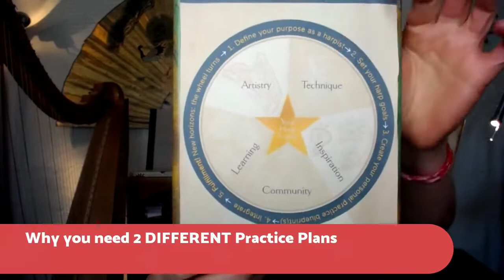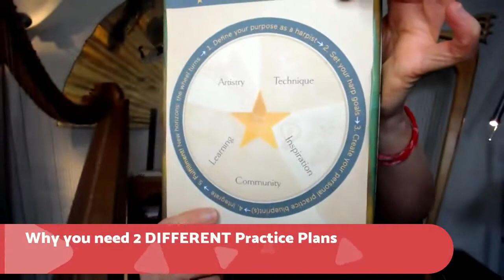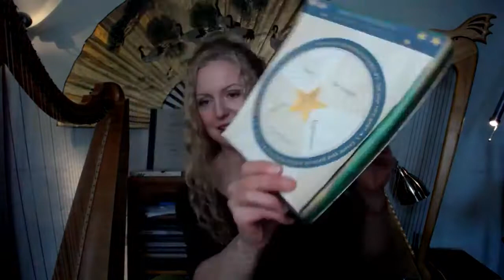Why you need 2 DIFFERENT Practice Plans (Mastery vs. Performance plans)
Although I didn't know it at the time, my performance anxiety was actually a huge gift.

It made me understand the massive difference between:
**Practicing to Learn (Mastery) vs. practicing to Perform (Performance)**

These 2 types of practice are actually pretty opposite!
"How so?"

When we're practicing Mastery, we need to go micro - looking at tiny details, repeating small sections, stopping and starting.

When practicing to Perform, we need to go macro - playing through the piece start to finish with no stops, focusing on flow first and foremost.

Because of these radically different approaches, two separate Practice Plans are key.

Intro to Bright Knowledge Harp Circle videos
Link to original facebook live video: